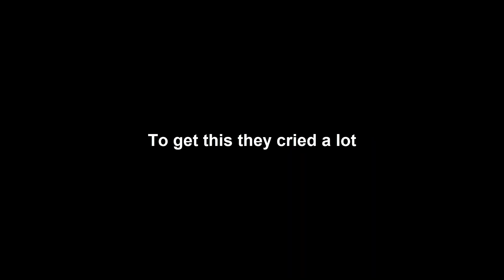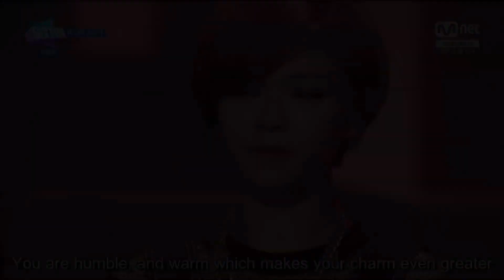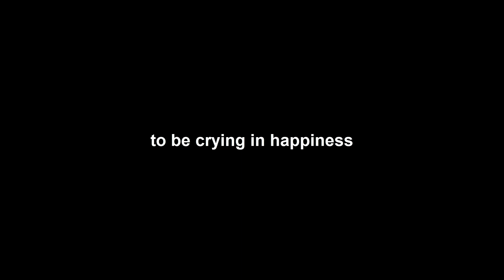Twice try not to cry challenge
STREAM MORE AND MORE BEFORE THE COMEBACK ROAD TO 200 MILLION VIEWS

ADVANCE HAPPY 5TH ANNIVERSARY TWICE

ONCEXTWICE